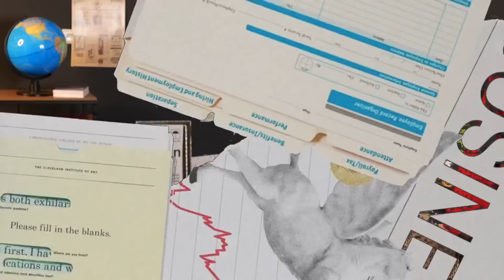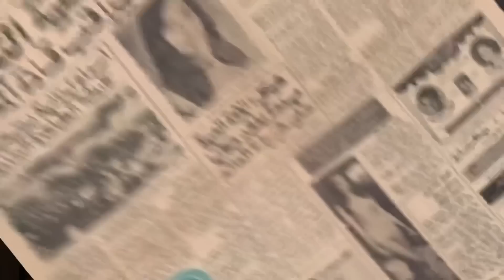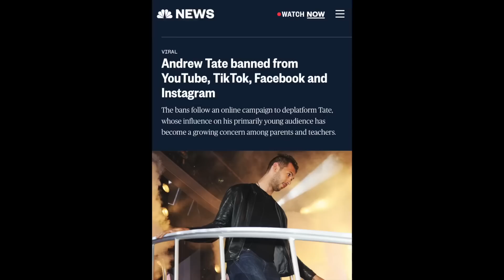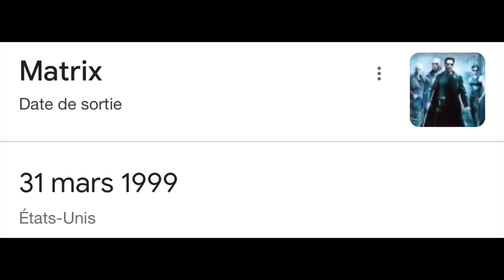ماذا يعني خروج Andrew tate من السجن ؟ 🚨😱